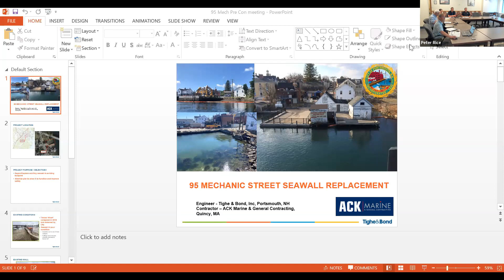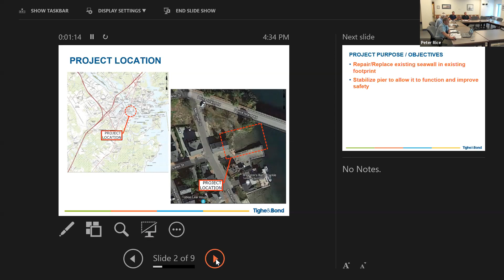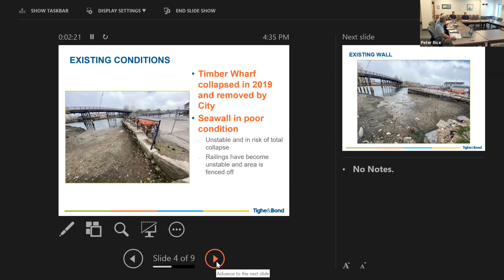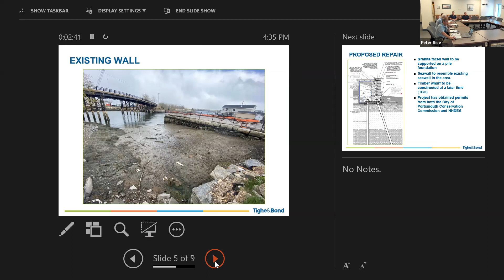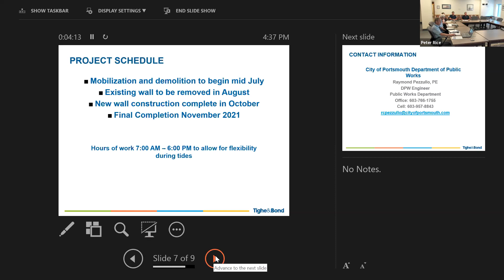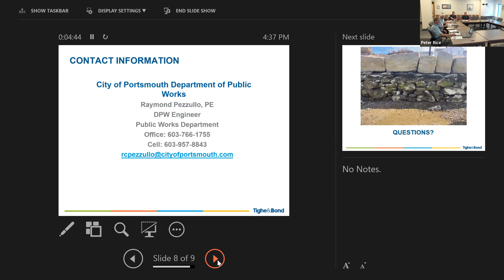06.29.21 - 95 Mechanic Street Project